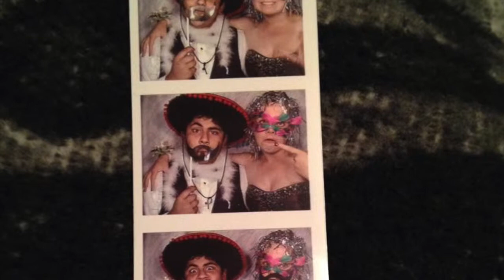My life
you can let go now daddy and my little girl